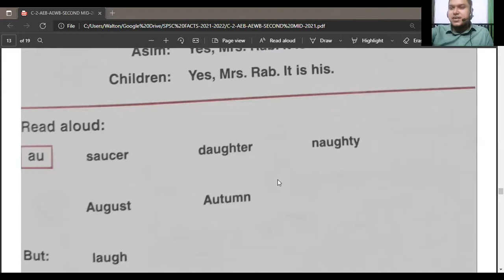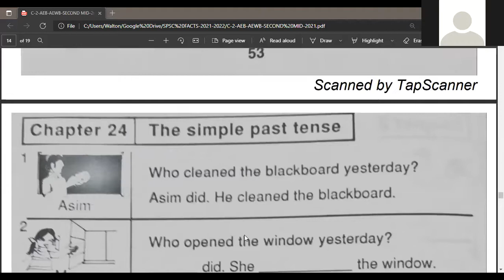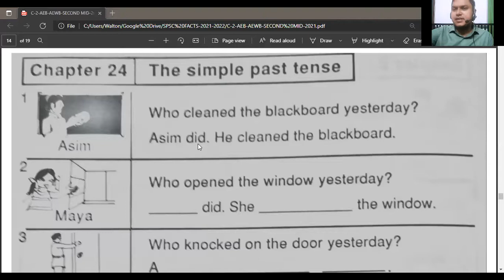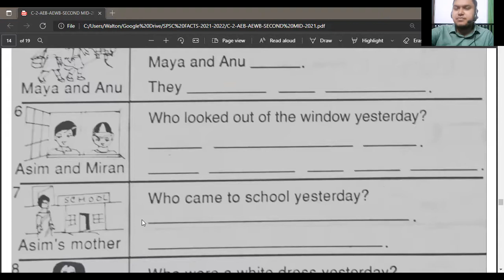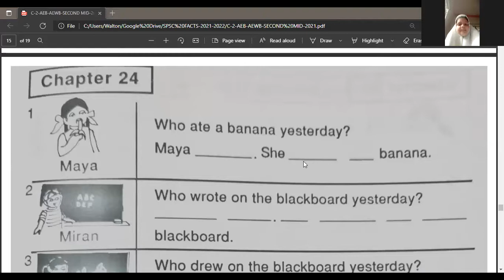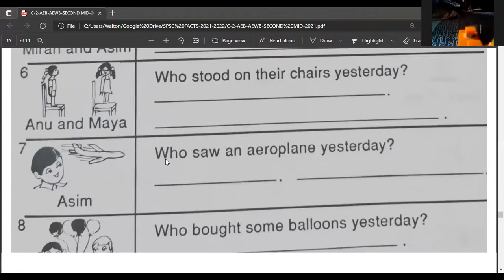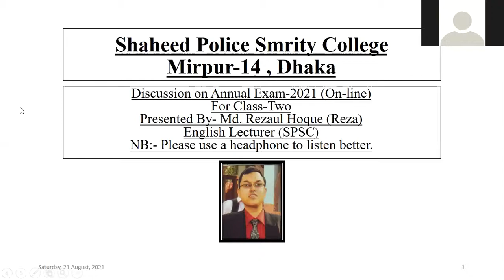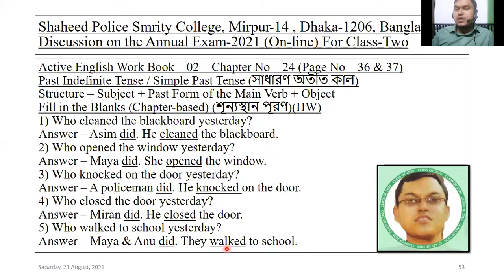English Class For Two - Reza Sir (21-08-2021)